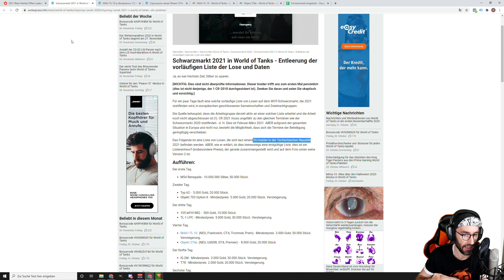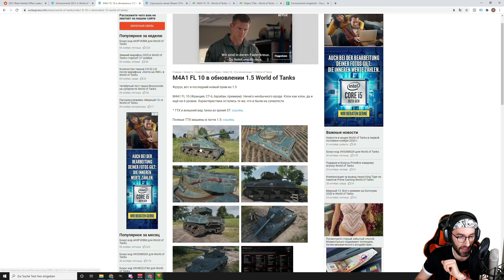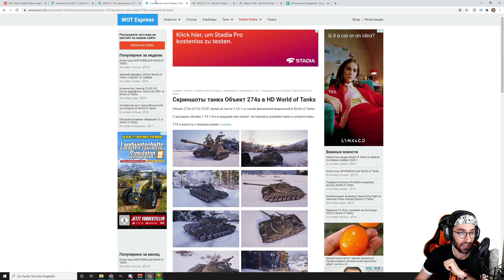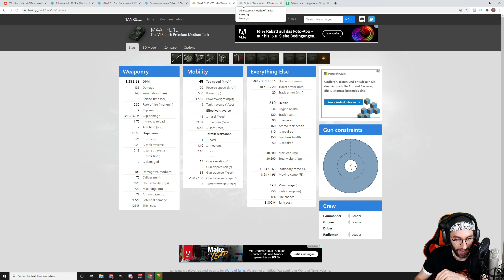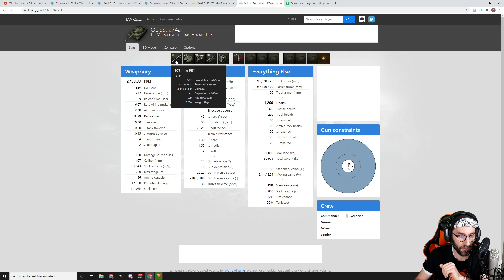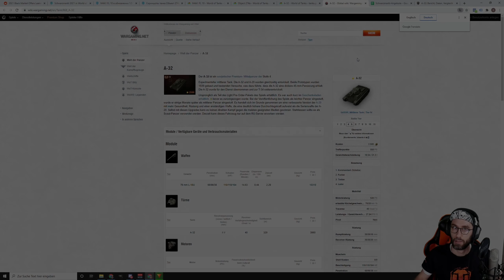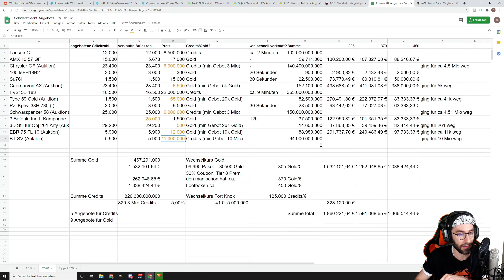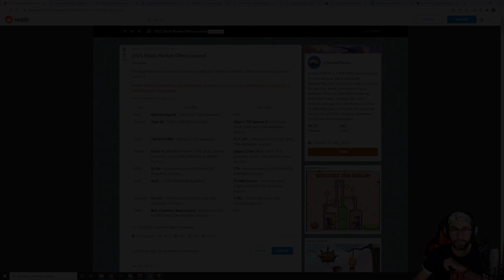World of Tanks - Schwarzmarkt Leak 2021 mit Objekt 274a & M4A1 FL 10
Ein sehr detaillierter Leak für den World of Tanks Schwarzmarkt für 2021. Geplant ist ein weitere Schwarzmarkt in WoT im Februar-März 2021 mit Objekt 274a & M4A1 FL 10

Thema World of Tanks:
Ihr wollt euer Replay auf meinem Kanal sehen?: